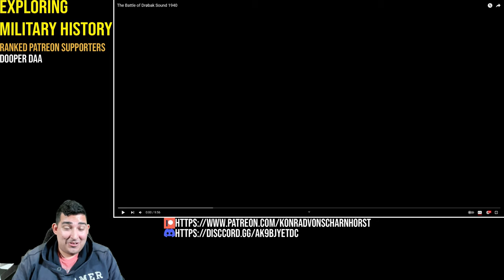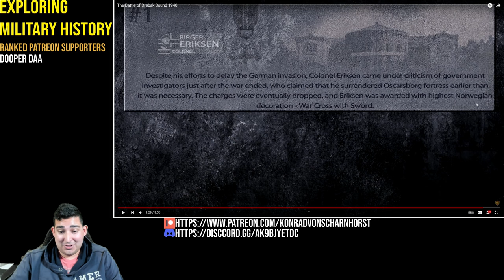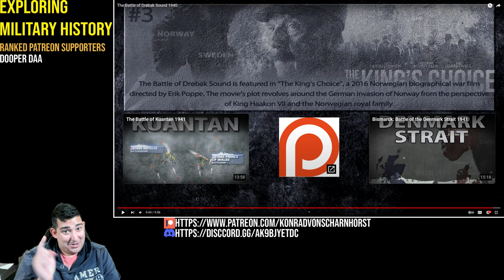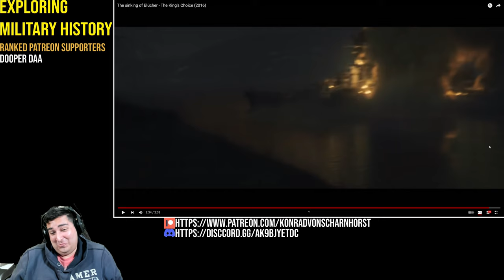Military Historian Reacts - The Battle of Drøbak Sound 1940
In this video, we're taking a look at the Battle of Drøbak Sound 1940, one of the most important naval battles in World War II.

As a military historian, I'm always interested in learning about the history of warfare. In this video, I'm sharing my thoughts on the Battle of Drøbak Sound 1940, one of the most important naval battles in World War II. If you're interested in World War II history, then be sure to watch this video!